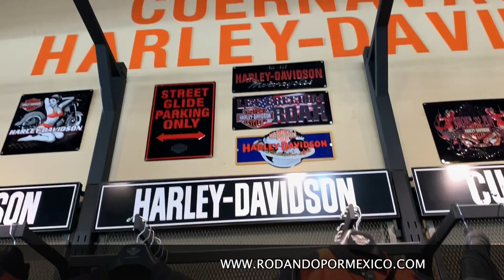aplicando rectificador o regulador en superlight 200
ESTE ES PARTE DE LOS TUTORIALES PARA LAS MOTOPARTES O REFACCIONES DE SUPERLIGHT 200

CAMARAS:
canon gx7.
zoom h1n1.
dji spark.
iphone xr